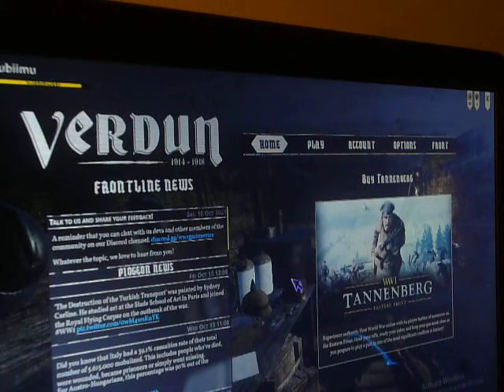Vedrun my frst game